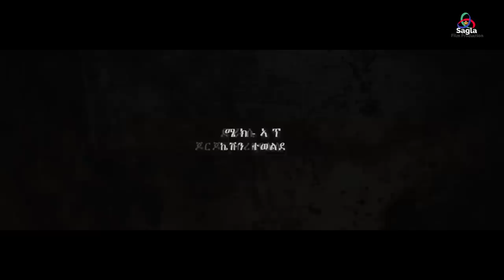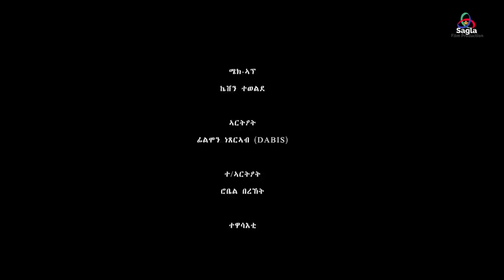New Eritrean short film by Jorjo Ghebreyesus (Qael) 2022 ቃኤል